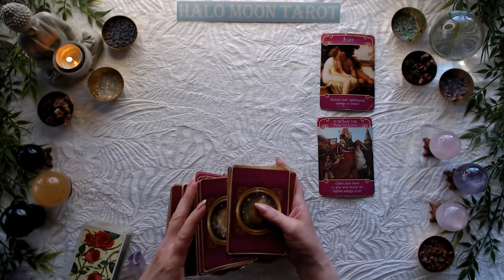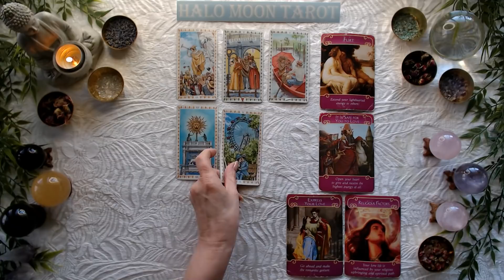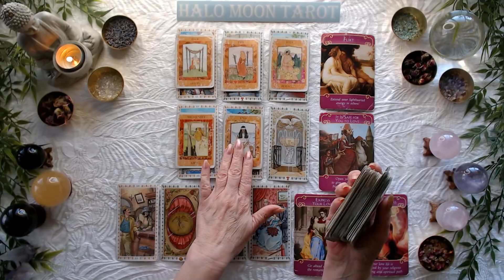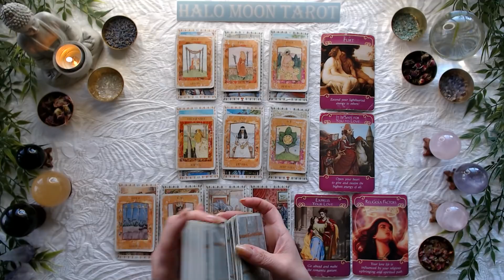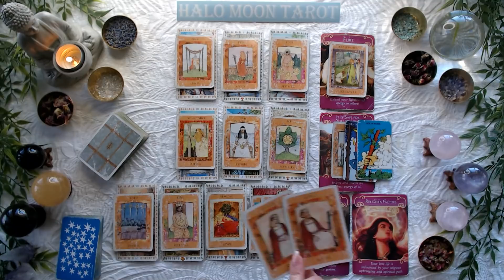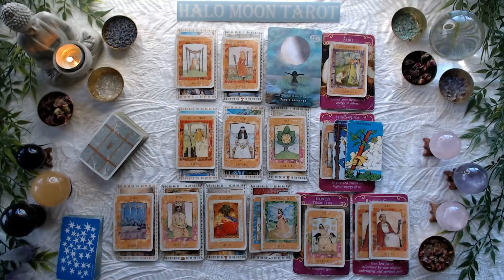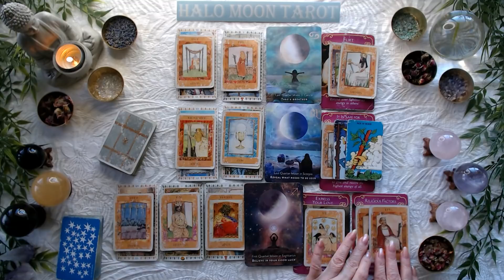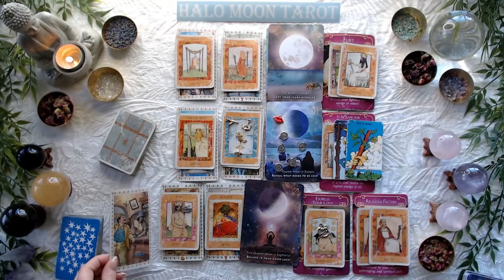AQUARIUS SINGLES - READY TO EXPRESS THEIR FEELINGS TO YOU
***PRIVATE READINGS***
I'm not offering private readings at this time.  I do not offer them on Instagram.  I will never offering readings anywhere but from here.

ROMANTIC TAROT

MOONLOLOGY MANIFESTATION ORACLE CARDS